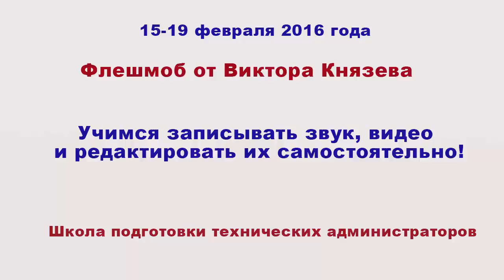Отзыв Виктору Князеву о флешмобе от Натальи Реневой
Школа подготовки технических администраторов интернет-проектов